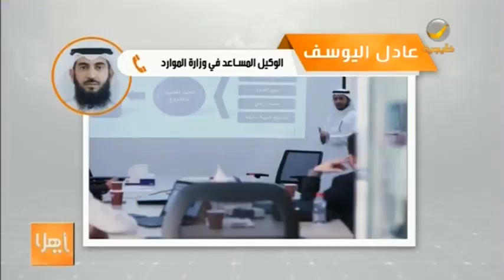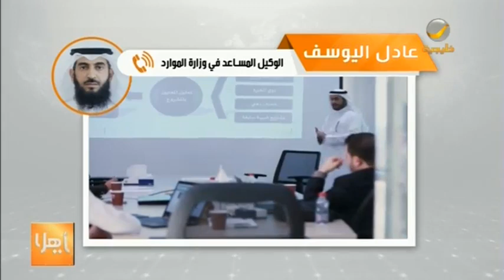ستة تعديلات جديدة في نظام الخدمة المدنية